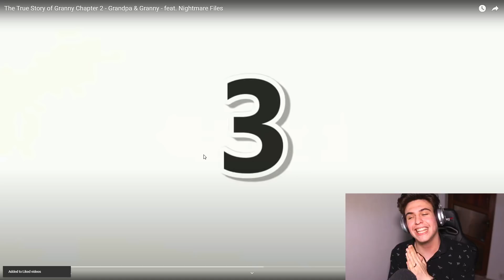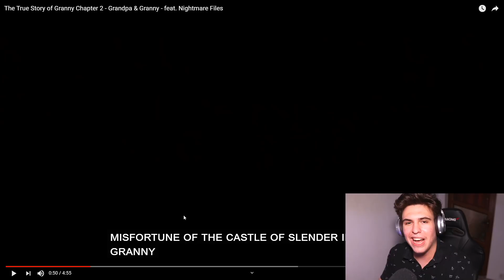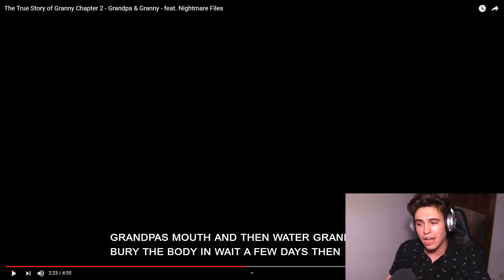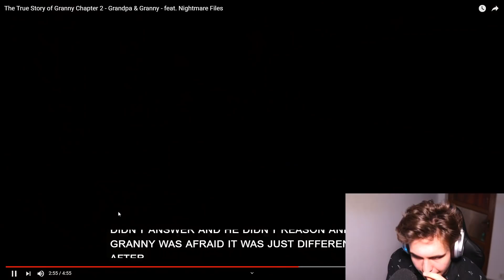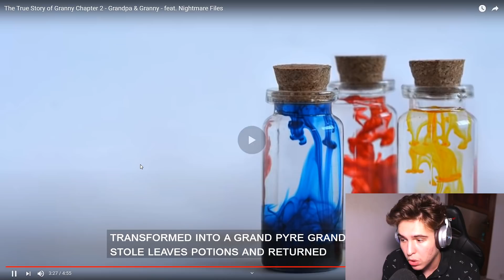ISTORIA LUI Granny si Grandpa! [În Limba Română]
3,000 LIKES?

Caffè TV  ! These guys are the ones who make the videos, i'm just reacting to it. Go and show them maximum support! ❤️

TITLU: FANTOMA CARE BÂNTUIE România : SÂMCA ! [Creepy]

Clipuri Anterioare:

FANTOMA CARE BÂNTUIE România : SÂMCA ! [Creepy]
ISTORIA LUI Granny.. [a locuit în România...]
ISTORIA LUI SLENDERMAN in limba română..! [Creepy Full]
Siren Head FILMUL FULL ! (Partea 1, Partea 2 & Partea 3)
Cele mai creepy REACȚII Life Of Luxury 2021 ! *În Română*
TATĂL EI DEVINE POSEDAT NOAPTEA!! Mă uit la Life Of Luxury !
Mă uit la SIREN HEAD vs. GODZILLA ÎN VIAȚA REALĂ! *Horror*
Mă uit la SIREN HEAD FILMUL #3 ! *Final*